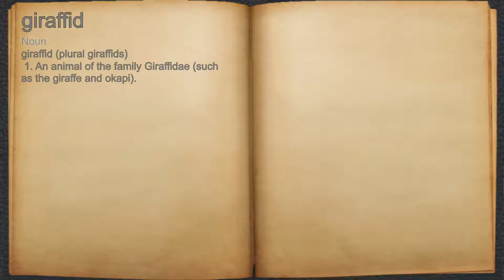What does giraffid mean?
A spoken definition of giraffid.

Intro Sound:
Typewriter - Tamskp